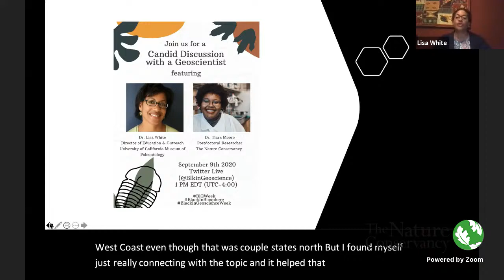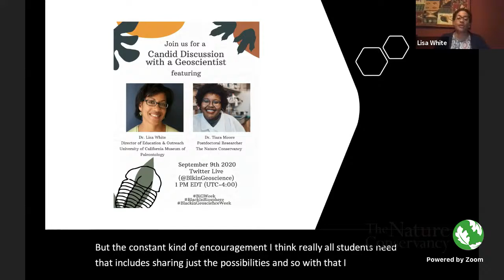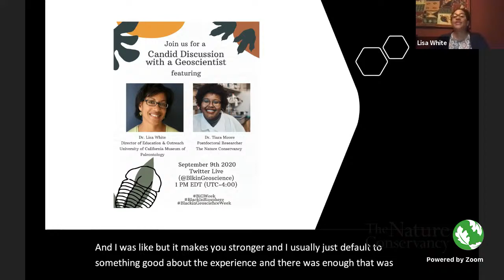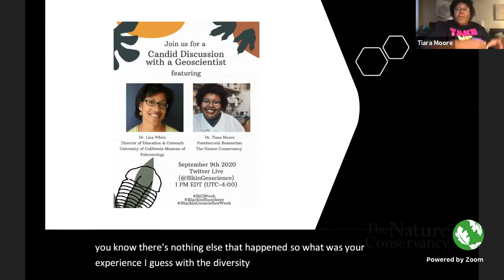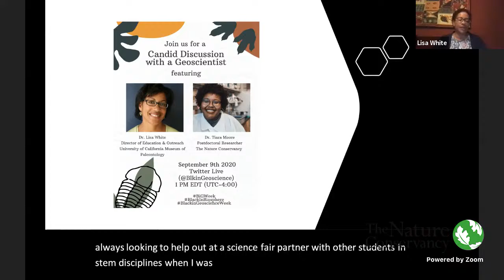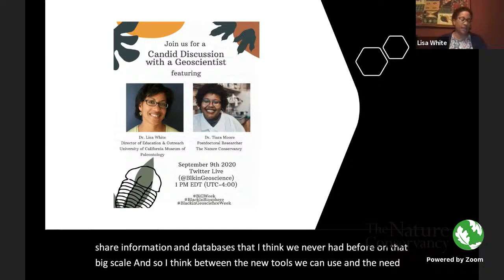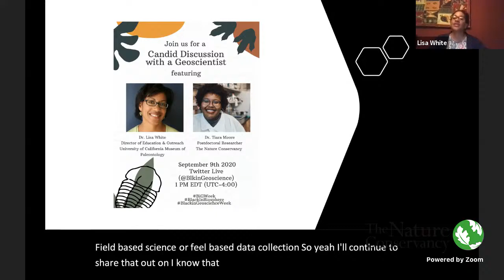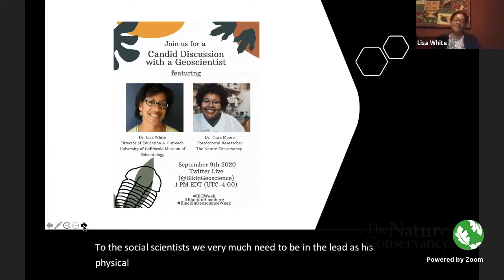A Candid Discussion with a Geoscientist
Join us for a candid discussion with a geoscientist, featuring Dr. Lisa White, UC Museum of Paleontology education and outreach director (@lisatoafault); and Dr. Tiara Moore, Postdoctoral Scholar at The Nature Conservancy (@curly_scientist).